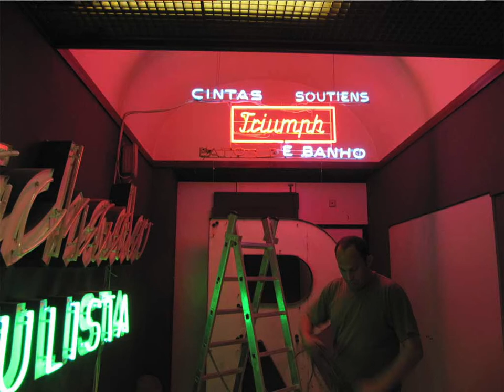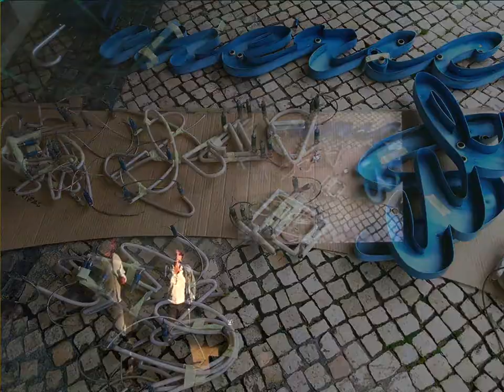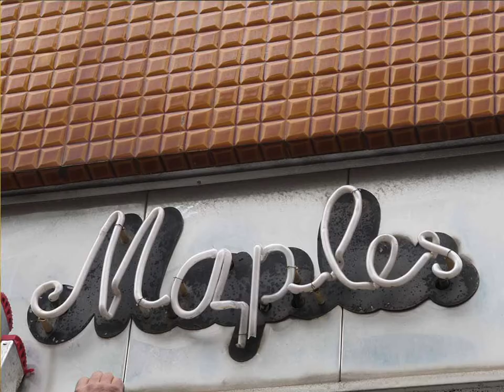Letreiro Galeria – PKNL#22